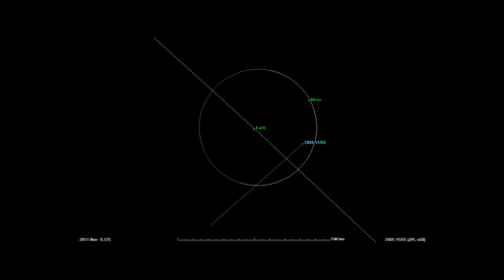Video asteroide 2005 YU55 tra la terra e la luna 8 novembre 2011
Ecco il video della'asteroide che è passato tra la terra e la luna nella notte del 8 novembre 2011, le immagini dell'asteroide arrivano direttamente dalla nasa